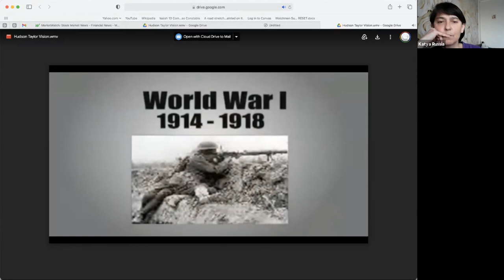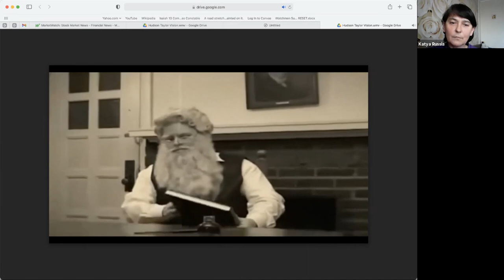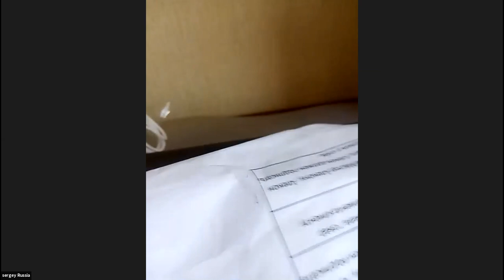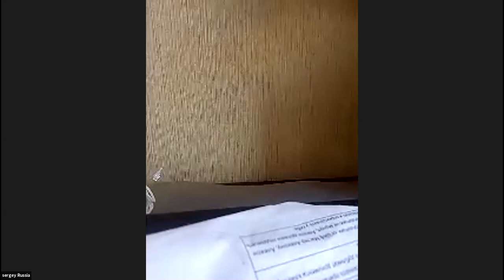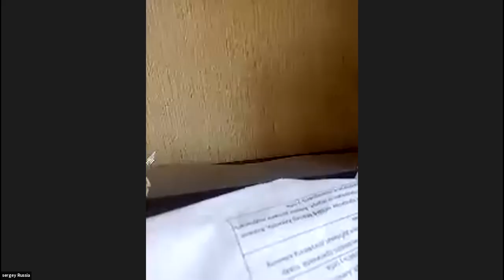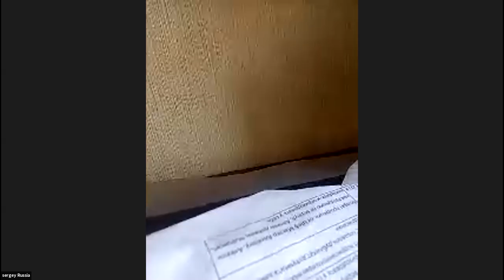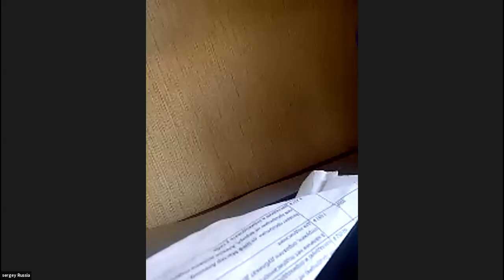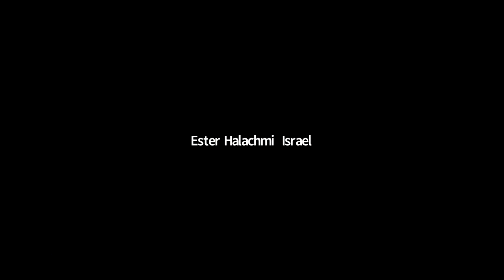Global Watch International Prayer Room: Russia Watch April 13, 2021